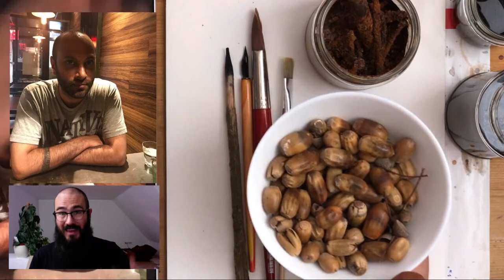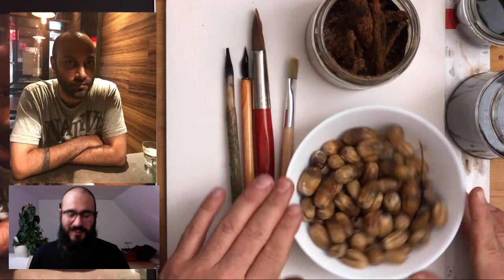Ink Naturally Live with Dylan Sara - Sept 20, 2020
In this live broadcast, organic artist Dylan Sara will be creating a new portrait with natural ink while taking questions from viewers. The broadcast is FREE and open to all.

*Related Links*